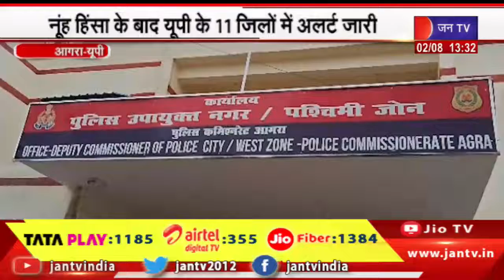Agra | नूंह हिंसा के बाद यूपी के 11 जिलो मे अलर्ट जारी, अधिकारियों ने लोकल इंटेलिजेंस को किया एक्टिव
Watch JAN TV on :
Tata Play DTH : 1185
Airtel DTH: 355
JIO Fiber: 1384

News Credit-KM